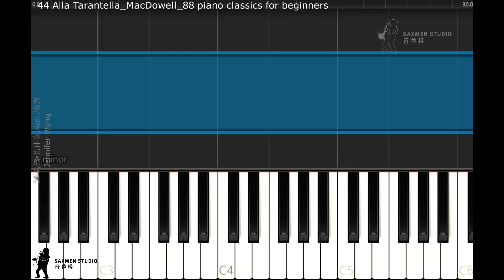44 Alla Tarantella MacDowell 88 piano classics for beginners